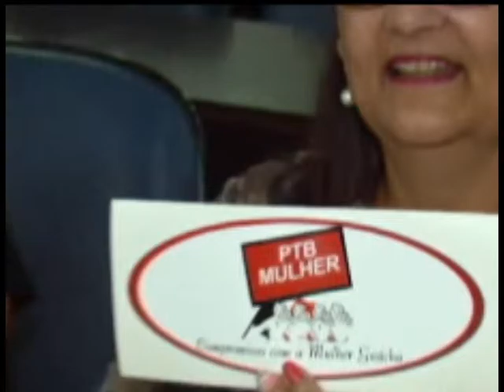Seminário FIV: As Mulheres nas Eleições 2016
Seminário supra partidário de preparação às eleições de 2016, realizado no dia 12 de dezembro de 2015, em Porto Alegre, tratando do tema da participação feminina e debatendo a PEC 134/2015, originada da PEC 98/2015, que reserva vagas para cada gênero na Câmara dos Deputados, nas Assembleias Legislativas, na Câmara Legislativa do Distrito Federal e nas Câmaras Municipais.